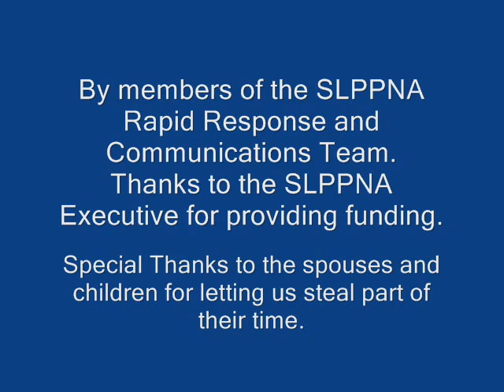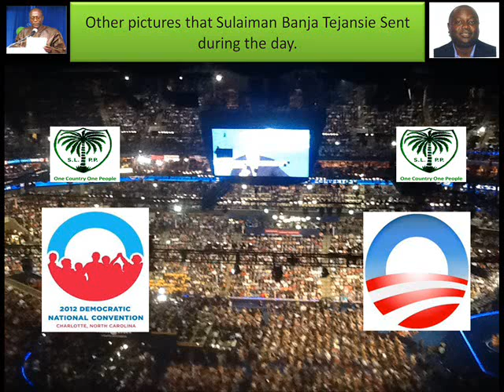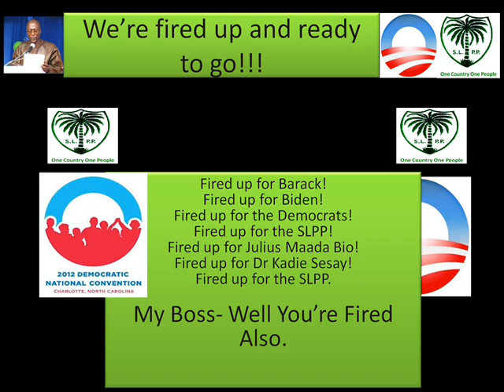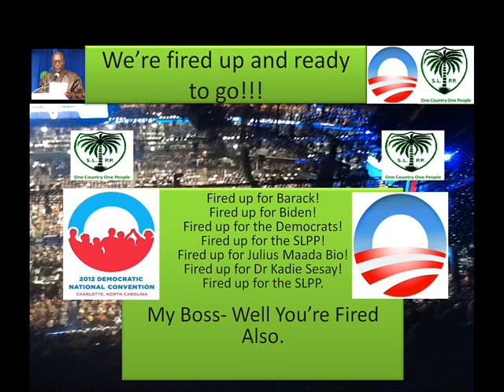Fine Boy Sulaiman Banja Tejan-Sie Travels to National Democratic Institute and The Obama Convention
This video and song was completed over a three day period from the day Sulaiman left the United Kingdom on a very short notice to represent the National Chairman and Leader John Oponjo Benjamin at the leadership forum of the National Democratic Institute and the Barack Obama Convention in Charlotte, North Carolina.
On short notice, I worked with Sulaiman from my home office in Georgia using the latest collaborative tools such as WebEx and putting these slides together as part of a fun  report accompanied by one of the campaign songs of the SLPP Presidential ticket.